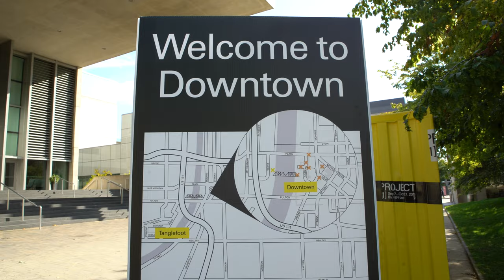Grand Rapids Tour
A great perk of going to Compass is being close to all the downtown hotspots.  Follow some of our students as they walk through Grand Rapids, and see some of the amazing places that await you.